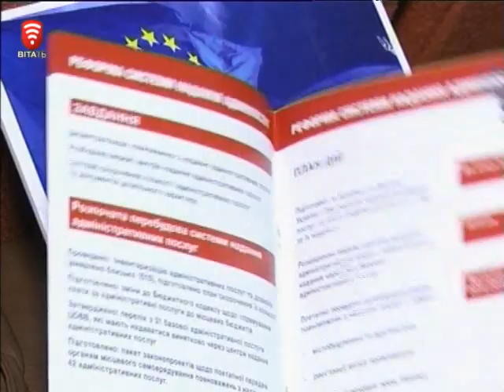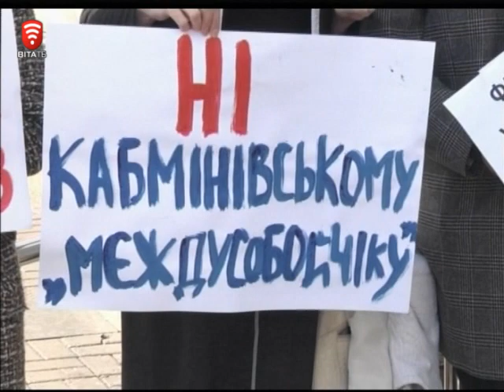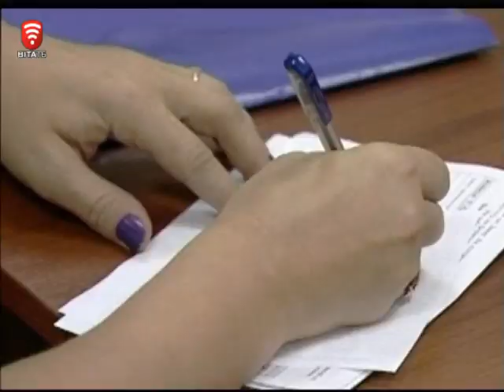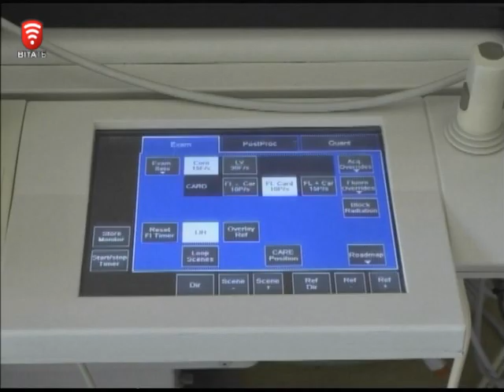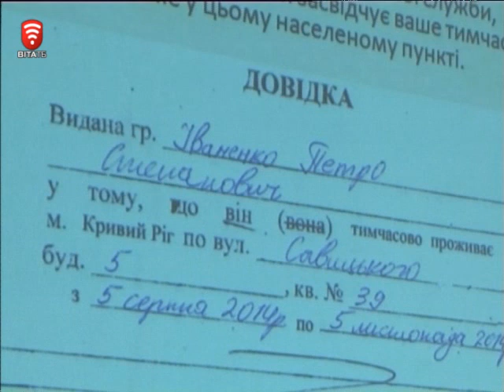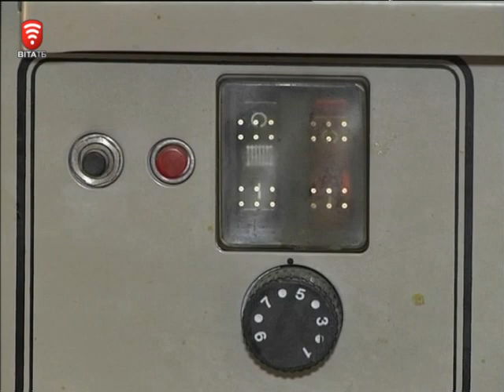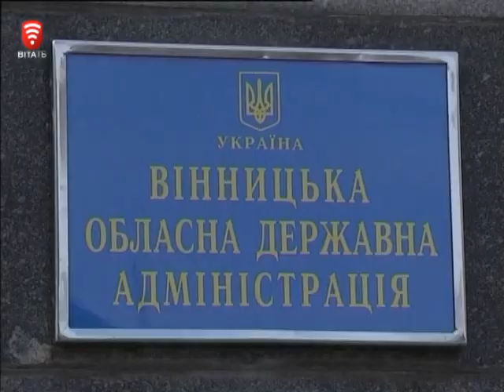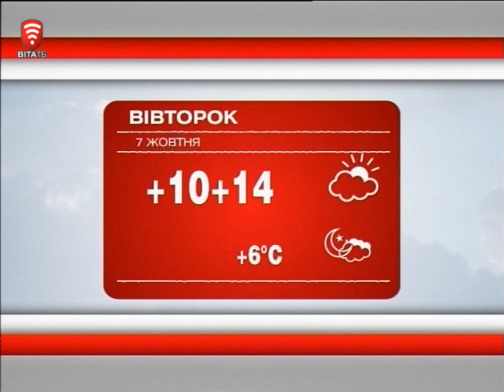Телеканал ВІТА новини 2014-10-06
- Бізнесмени проти реформ
- Серця українцям лікуватиме світовий банк
- Медики АТО – обділені теплом
- Сучасні технології і дідівська піч – що зігріє краще